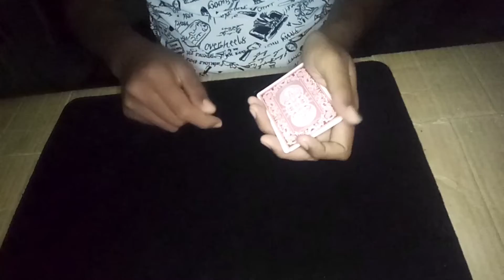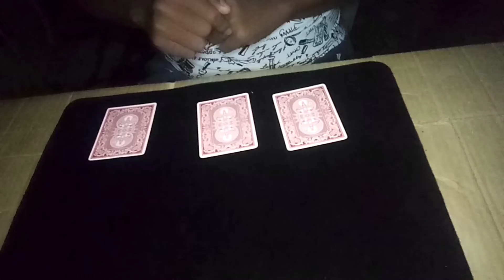Impossible Monte - 3 cards monte | Boss Magic